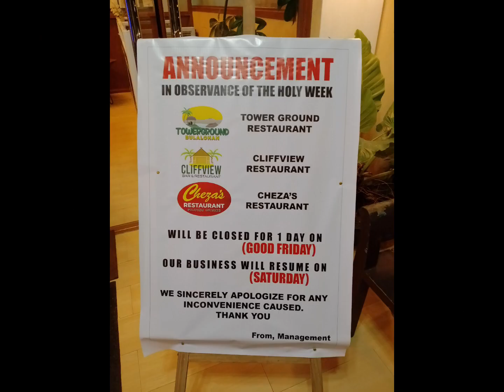Dinner Cheza's at Tagaytay